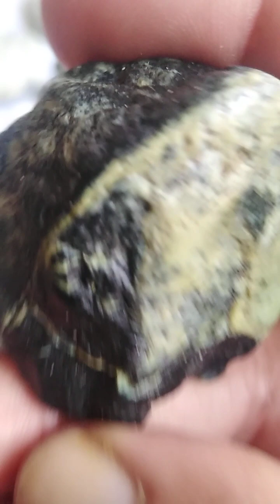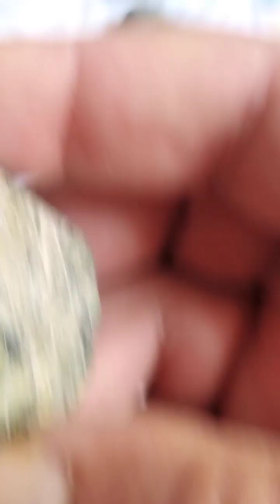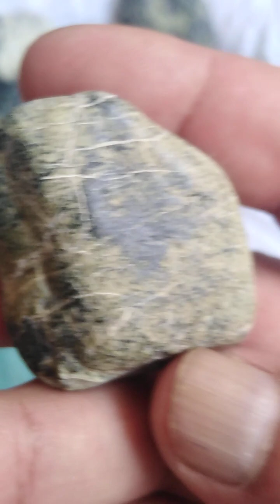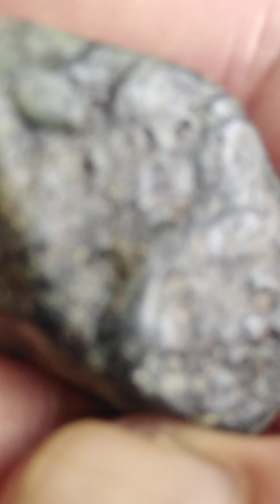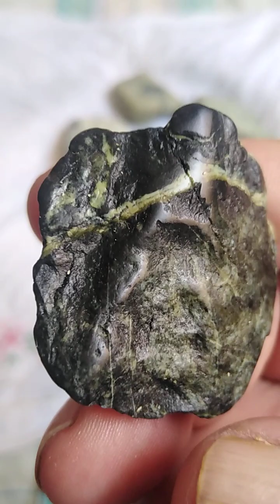Millionnaire belle trouvaille en Tunisie 14 fragments d une météorite troctolite lunaire .